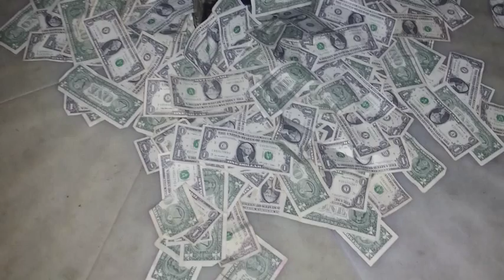Ghetto Plague Music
Dayton